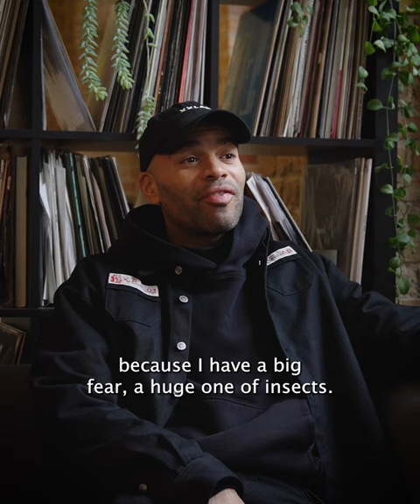Get to know Francois X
Hailing from Paris, François X, has forged his position as a fierce DJ and producer, as one of France’s finest exports in the world of techno.